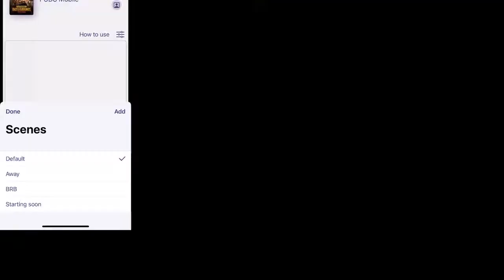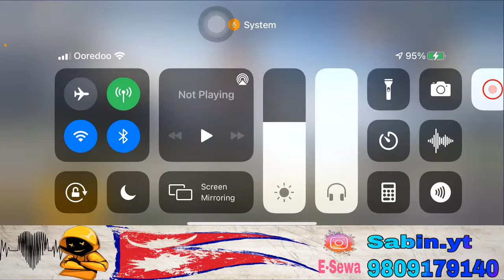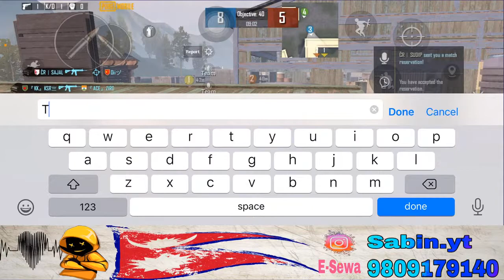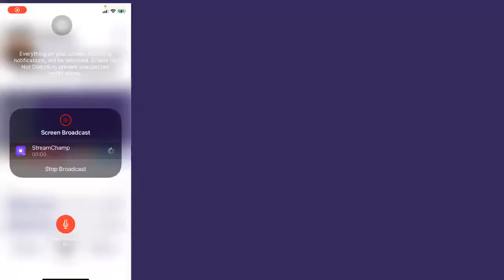pubg live nepal || Lets have some fun || ROAD TO 500 SUBSCRIBERS || PUBG MOBILE